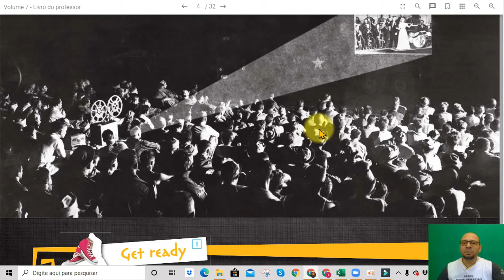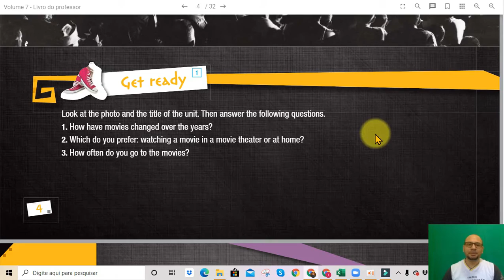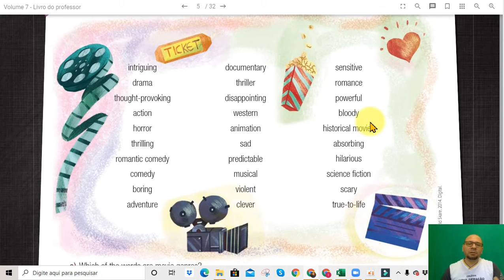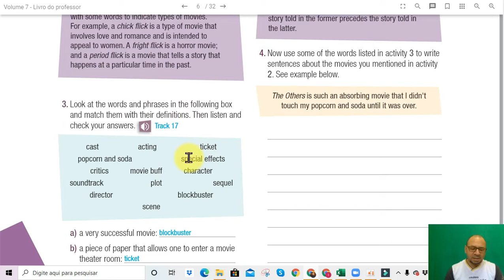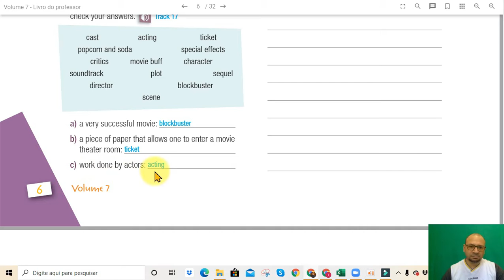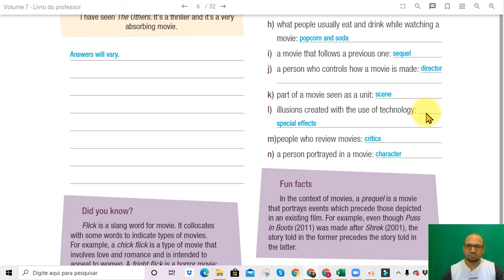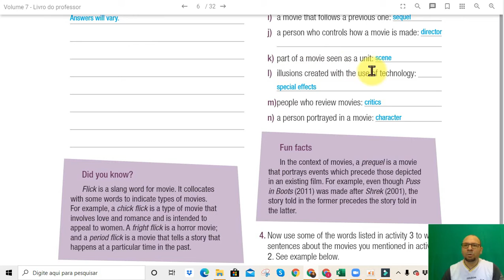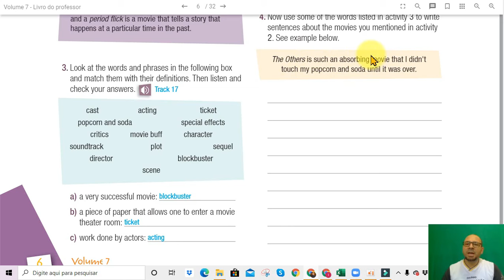Aula de Inglês Sistema Positivo - Vídeo aula 2 2A Correção 3º Bimestre - Google Classrom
Vídeo para o 2º Médio A do Colégio Nova Geração